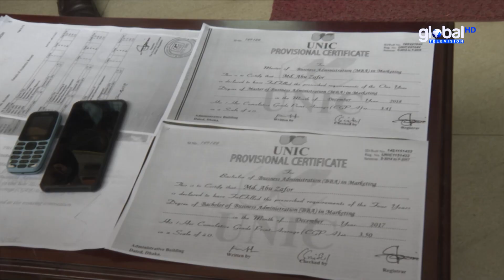মহাসড়কে ডা'কা'তি চক্রের ৭ জনকে গ্রে'প্তা'র | Global TV News